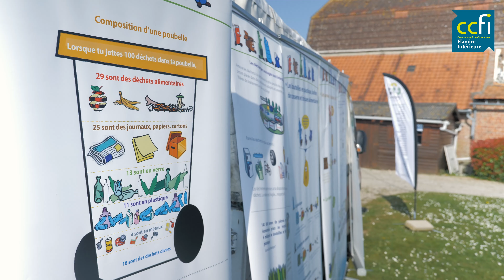Tuto Compostage CCFI Redevance Incitative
Comment bien composter ses déchets organiques ?